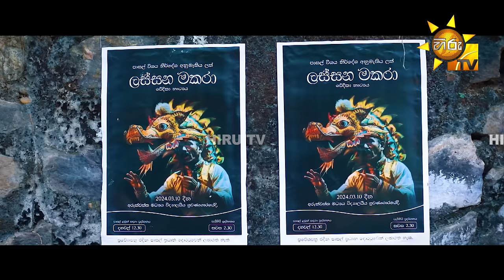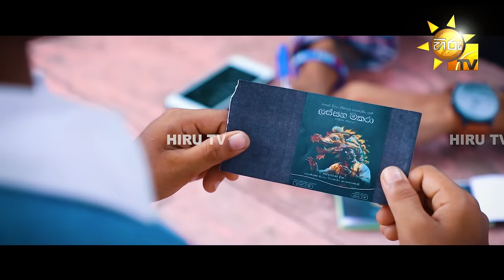Hada Susum (හද සුසුම්) | Hiru Tele Films | 2024-03-09 | Hiru TV